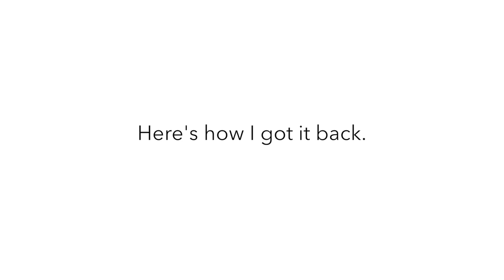HOW TO: Get Inspired & Live Your Best Life!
We all want to feel inspired and use that to create joy, passion & purpose, but sometimes, you lose a bit of fire. This video is about how to get inspired and live your best life! I hope you like it and found it helpful in finding your inspiration ❤️

CONTEST:

One lucky winner will WIN THE NEW LG G6!

2. Leave a comment in the comment section answering:
How do you get inspired?

TAG @telus
HASHTAG

** UP YOUR CHANCES OF WINNING BY DOING THE FOLLOWING: **

(***EXTRA points if you stay active by commenting/liking my photos on Instagram, Twitter & Facebook! Just want to choose someone who's genuinely an active follower!***)

PLEASE NOTE:
- Giveaway starts today and ends June 2, 2017 at 11:59 PST

GOOD LUCK!

CAMERA & LIGHTING

CINEMATOGRAPHY
Devan Francis - Instagram (@devanfrancis)